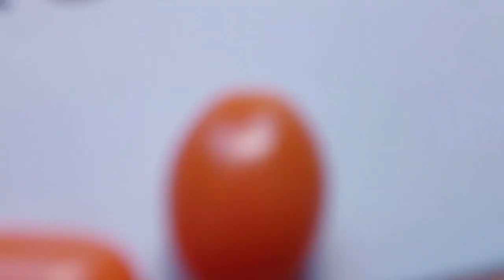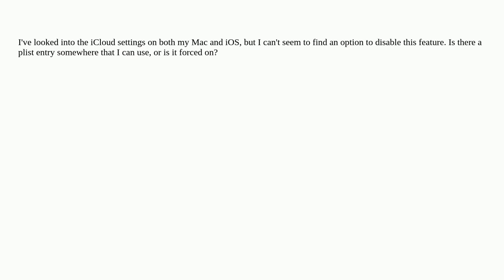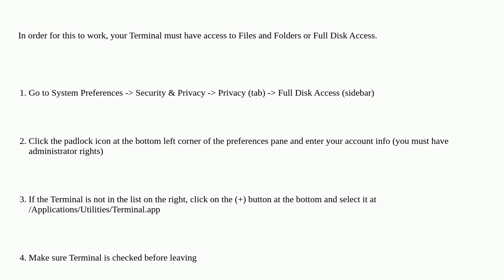Apple: How can I disable Universal Clipboard on macOS and iOS?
How can I disable Universal Clipboard on macOS and iOS?

A special thanks goes out to the community

  ios macos icloud